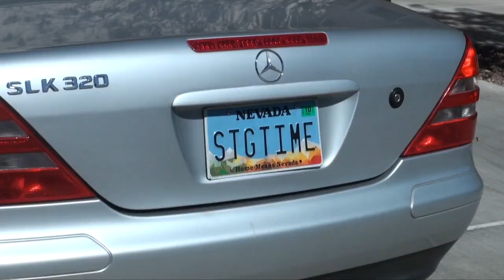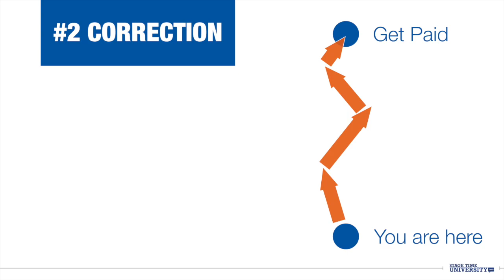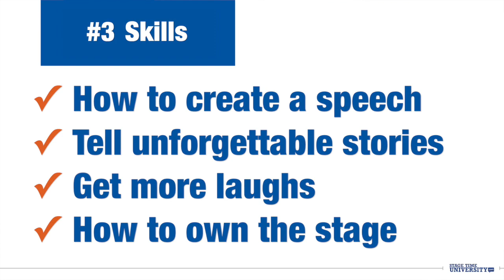The 3 Things You Need to Get Paid to Speak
Want to get paid to speak? If you are interested in starting or growing a public speaking business then you must know the 3 essentials to get paid to speak.

Hear what World Champion Speaker, Darren LaCroix would tell you. He learned it the hard way back in the 1990s.

We show experienced presenters little known, world-class techniques to the unforgettable presenter everyone is talking about in the hallway.
World-Class Public Speaking workshops lead by World Champion Speakers.
World Champion Speaker, Darren LaCroix.

Toastmasters World Championship of Public Speaking, 2001 Winner, Darren LaCroix. 2001 was considered by many one of the most competitive years of the speech contest. This is becomes even more interesting when you know his story of how he bombed miserably in a Boston comedy club just nine years prior. He was the least likely to be on stage making people laugh. No one ever told him, “You are funny. You should be a comedian.”

Darren’s World Championship speech is one the funniest, most talked about speeches in the history of the Toastmasters World Championship of Public Speaking Since 1938. This World Championship Speech, "OUCH!" is also one of the most widely studied by speech contestants. Watch for yourself and see!

Got motivation?  Out of all his motivational speeches, this one won the World Championship of public speaking.

Ever seen a Toastmasters International speech Contest winner? How about a winning speech that is improved? Toastmasters World Champion of Public Speaking, Darren LaCroix was invited to give his winning speech at the National Speaker Association a year after he won. This is the speech he presented on the main stage at NSA. Darren mailed his winning speech to many of the best coaches to get feedback on how to make it even better. A world-class speech is not written, it is rewritten. Enjoy!

Keynote

Looking for a keynote speaker?   Want a real-life underdog story delivered with humor and inspiration?  Check out Darren LaCroix.

Not all motivational speeches are the same.  Some talk about overcoming adversity,  Darren LaCroix lived it.